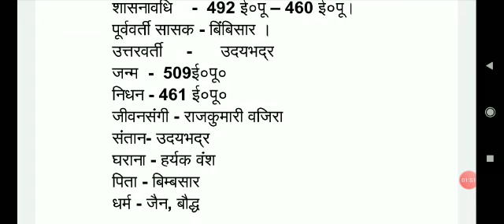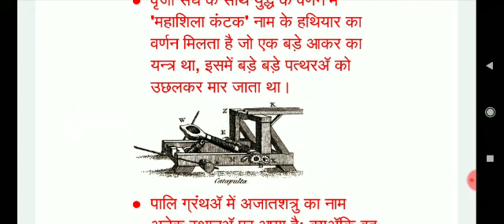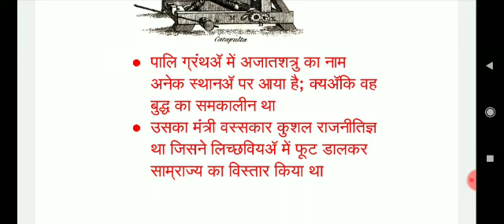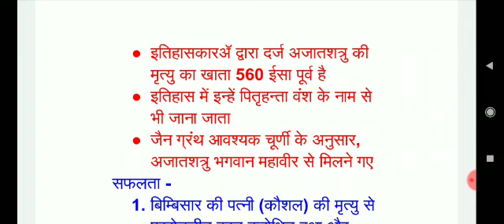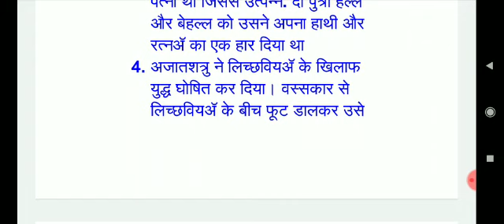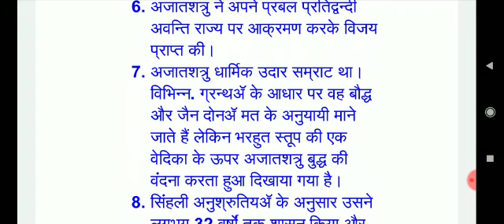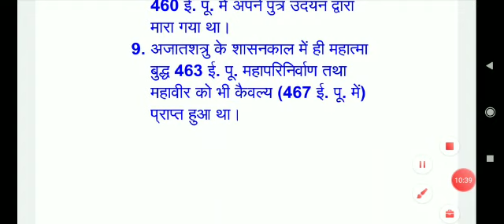Ajatashatru & its Successor by Sonia Choudhary